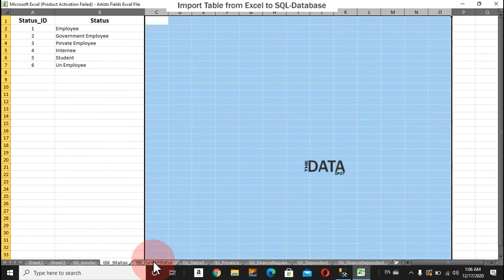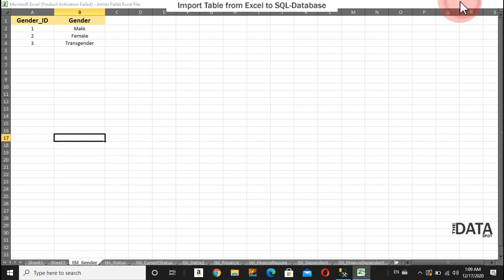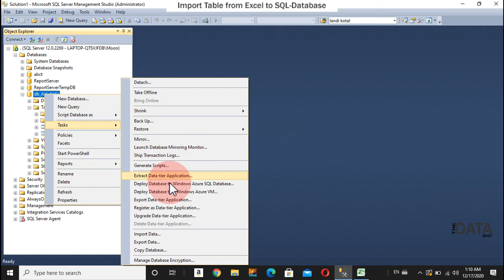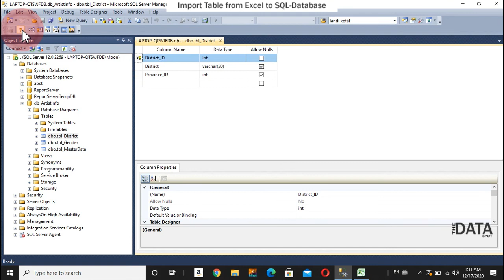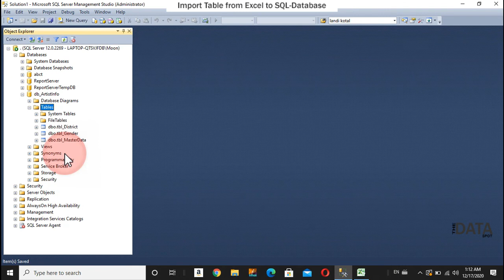How to import Table or Data from Excel to SQL Server Database | The BlogSpot | Shahid Mahmood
Learn how to import data or tables from Microsoft Excel to SQL-Server 2014 Database with an easy examples. Learn SQL Server Step by Step